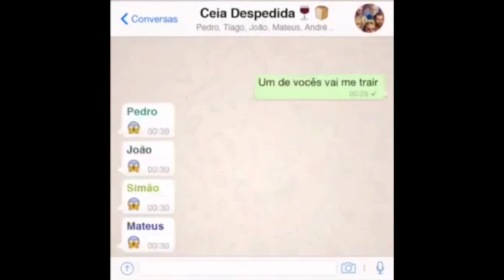GRUPO de WHATSAPP da SANTA CEIA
E se já existisse WhatsApp na época da Santa Ceia, qual seria o nome do grupo e quais seriam os assuntos mais comentados. Será que haveriam tretas e confusões? Ou seria só bom dia e boa noite? Acho que ia rolar corrente direto. Mas, se houvesse mesmo um grupo de whatsapp da Santa Ceia, com certeza, haveria um dia difícil. Nesse vídeo engraçado você vai ver como seria.

Eles vão morrer de rir com os melhores MEMES do ano.